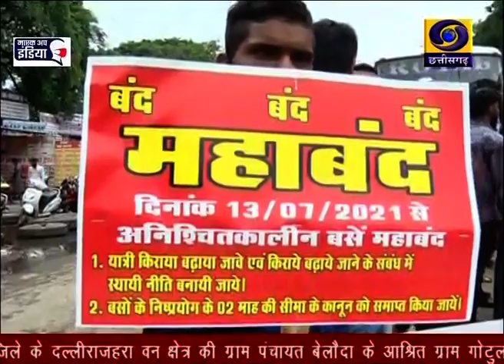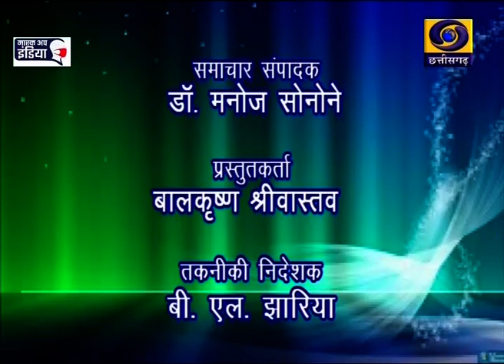Chhattisgarh ddnews 8 7 21 5 pm Twitter @ Chhattisgarh ddnews